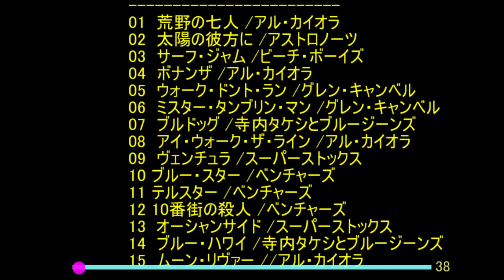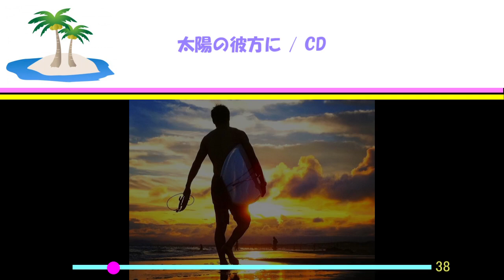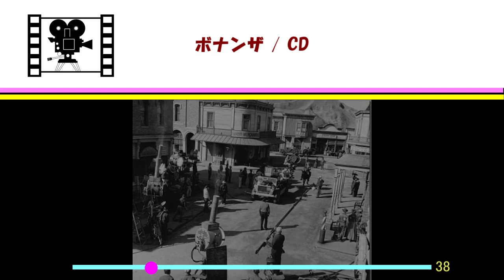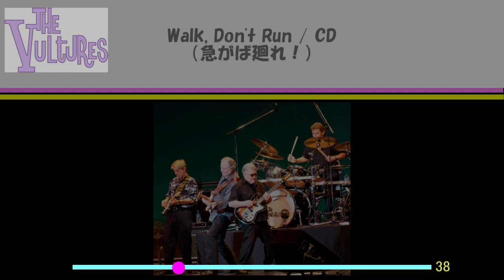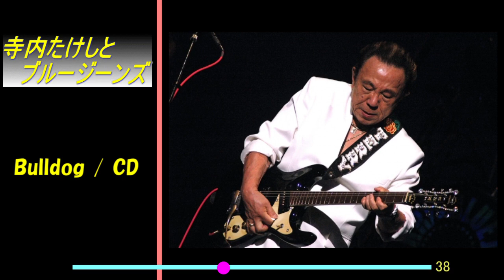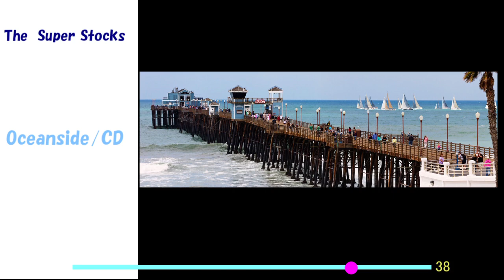インストロメント エレキ ギター ＣＤ音源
チャプタ
00:19 荒野の七人                                  /アル・カイオラ
02:24 太陽の彼方に                              /アストロノウツ
04:28 サーフ・ジャム                           /ビチ・ボーイズ
06:48 ボナンザ                                      /アル・カイオラ
09:14 ウォーク・ドント・ラン           /グレン・キャンベル
11:17 ミスター・タンブリン・マン    /グレン・キャンベル
14:10 ブルドッグ                                  /寺内タケシとブルージンズ
16:22 アイ・ウォーク・ザ・ライン　/アル・カイオラ
19:11 ヴェンチュラ                              /スーパーストックス
21:41 ブルー・スター                          /ベンチャーズ
24:03 テルスター                                 /ベンチャーズ
26:50 10番街の殺人                             /ベンチャーズ
29:13 オーシャンサイド                      /スーパーストックス
31:02 ブルー・ハワイ                         /寺内タケシとブルージンズ
33:21 ムーン・リヴァー                      /アル・カイオラ